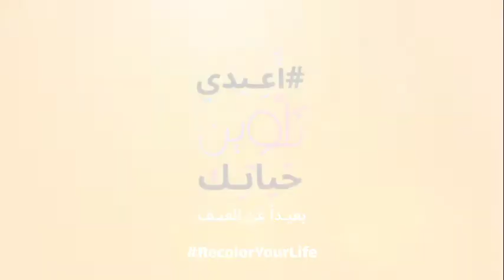women's video 2